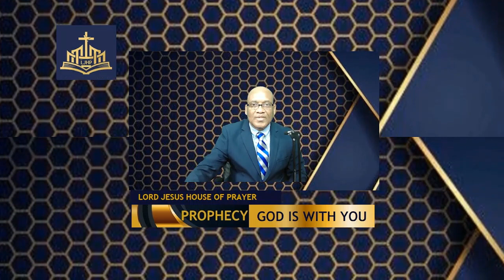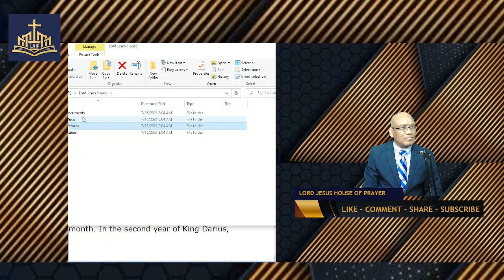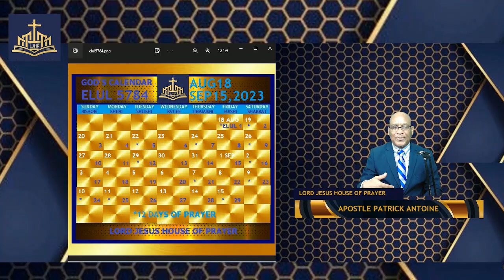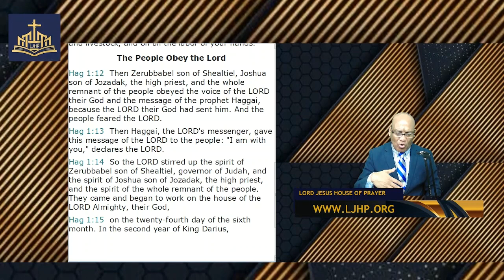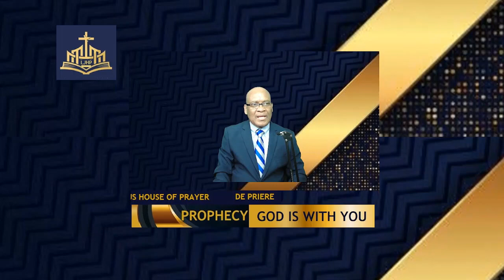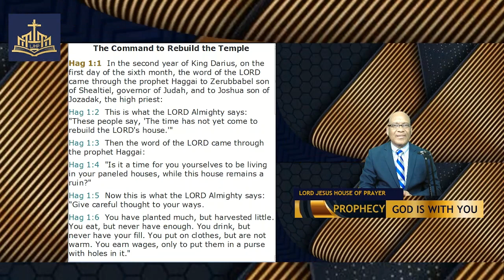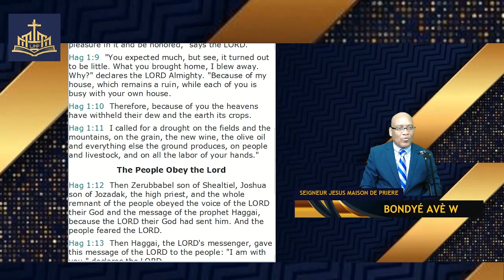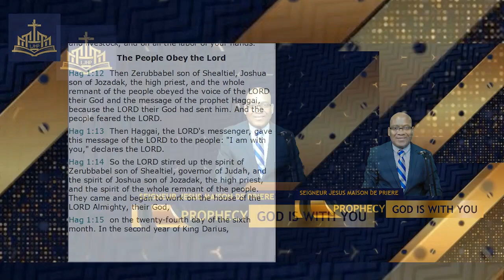GOD IS WITH YOU